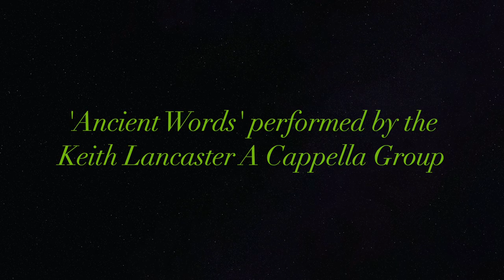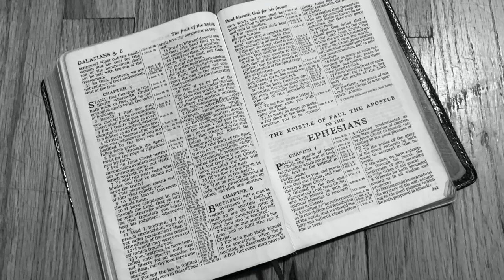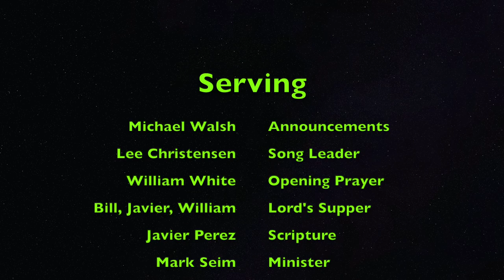June 28, 2020. Finding Jesus, The Way